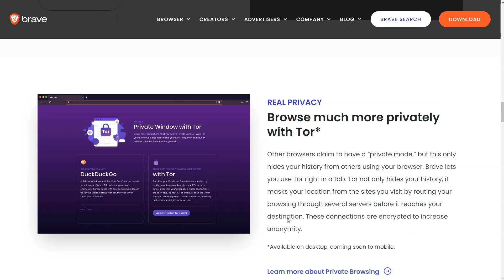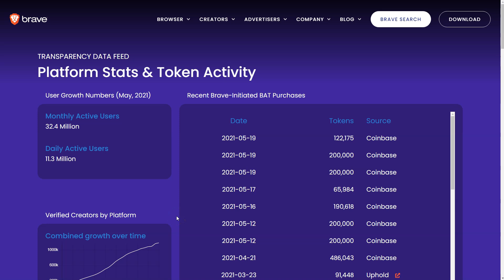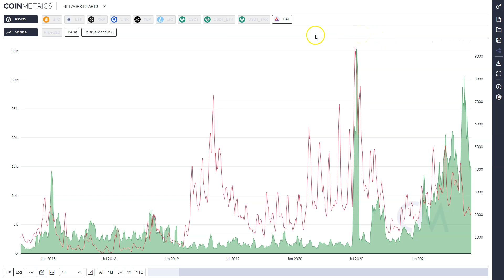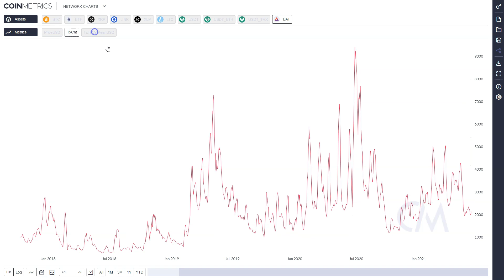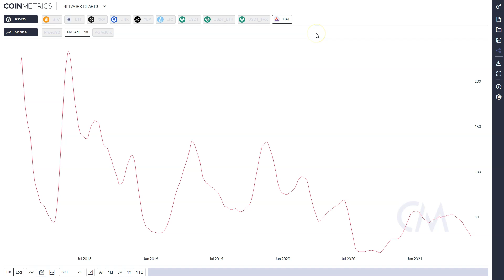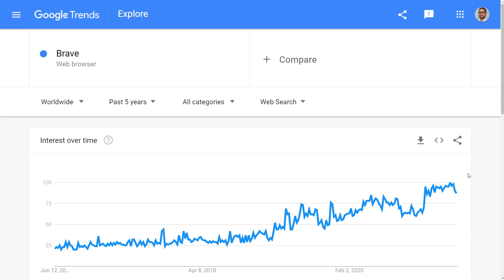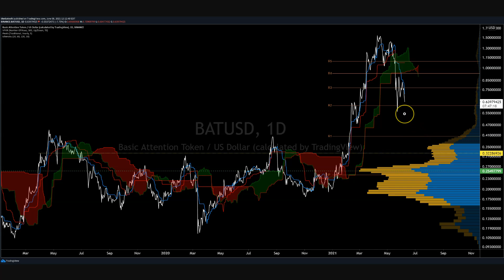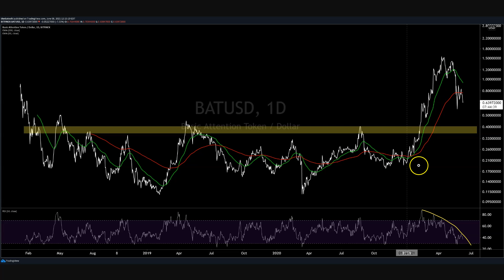Basic Attention Token Price Analysis - 9th June 2021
💙Together with Nexo
Unlock the power of your crypto
Earn Interest / Borrow Instantly